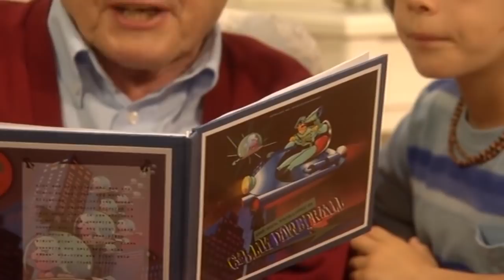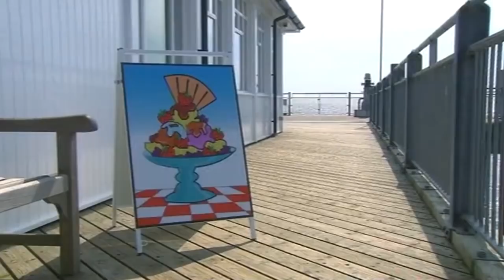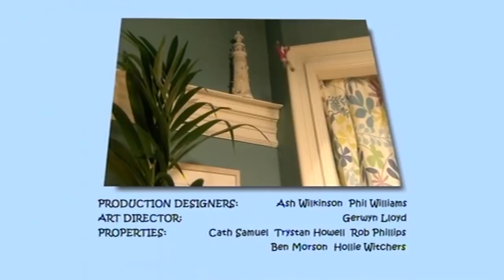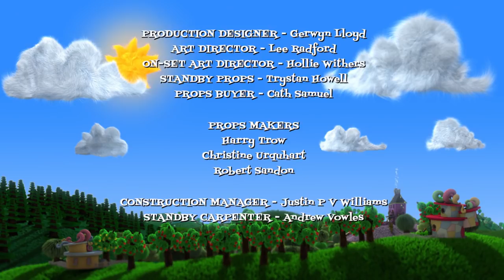COMPILATION PLUS 27 | Grandpa in My Pocket | A Tuneful Toot | Ha Ha Hairies | Terrible Tootletub!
This compilation is all about instruments!

In Sunnysands, Mum is learning to play the trumpet and her practising is rather painful on the ears. So when she is asked to perform at Miss Smiley's cafe for the Young at Heart Club, Grandpa realises she is going to need some help.

Meanwhile in Hairyland, Ma is learning to play the Tootletub but Boris can’t stand the noise.  He dresses up as Peter Pianissimo, the music teacher and encourages Ma to play the comb and paper instead.  But, before he knows it, the Ha Ha Hairies have formed a band and are making even more noise than before.